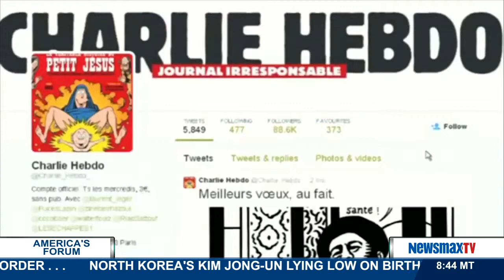America's Forum | Phillip Stutts and Ben Wikler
Republican strategist, Phillip Strutts and Washington director of Moveon.org, Ben Wikler talk about why journalists should not let the attack in Paris silence free speech.